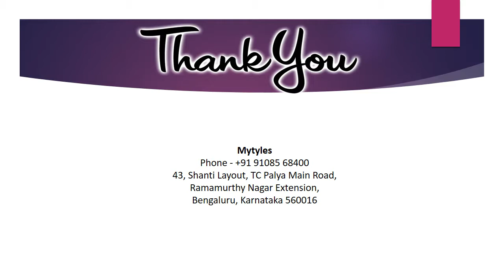Kitchen Floor Tiles Tips and Ideas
The kitchen floor tiles must bear the inevitable scratches, rub, drops, spills and earth that can harm the floor. The durability and material of kitchen floor choices altogether rely upon your selection of tiles to cover the whole kitchen area.